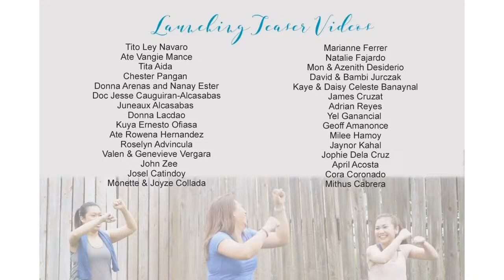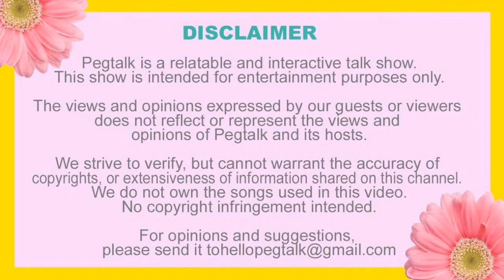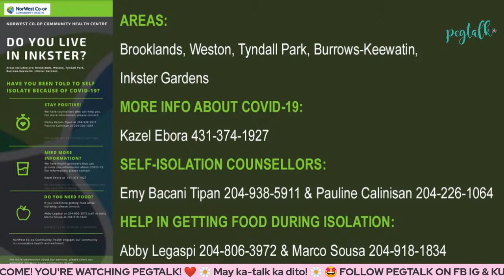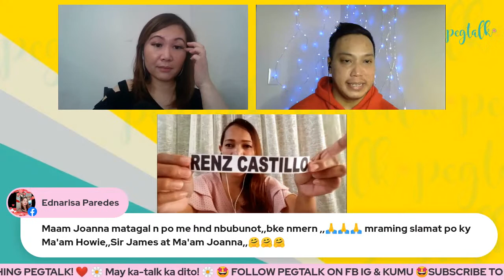Episode 42 l Todo Negosyo Hunyo, Part 2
We're an online interactive talk show with the goal to inspire, entertain, and advocate spreading of positivity.

Countdown Video: Seb Agora from Pixabay
Join us every Friday, 8PM in Winnipeg, Saturday, 9AM in Manila.
Dahil sa pegtalk, may ka-talk ka dito!
Follow these 4 easy steps to join the SIS Raffle Draw:
2) Get a Sharer Badge (Share the live video publicly)
3) Comment your FB name and where you are from (Grace from Winnipeg)
4) Be present during the draw
REMINDER: Before leaving a comment, please grant StreamYard permission to see your name

We strive to verify, but cannot warrant the accuracy of copyrights,
or extensiveness of information shared on this channel.

HELP SPREAD POSITIVITY...

WE'RE OPEN...
and collaboration. We also do FREE announcements for non-profit and fundraising events.

MORE FROM YOUR HOSTS...

PRODUCTS WE TRUST...
Streaming App
Use this link to avail of a $10.00 credit when you spend $25.00